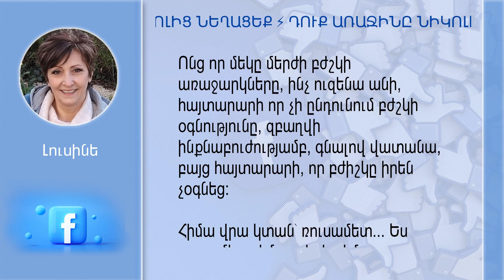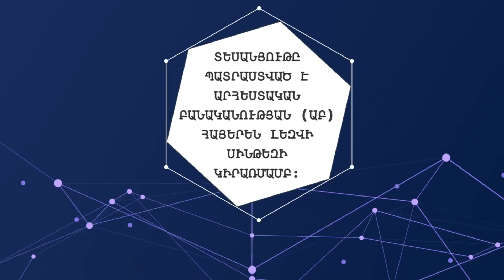Լուսինե Շահբազյան. Դուք առաջինը Նիկոլից նեղացեք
📢  ...թե ձեզ թվում ա, որ Նիկոլը պիտի գոմեր այցելեր կովեր տեսնելու համար, իսկ ռուսները պիտի գային պաշտպանեին մեր դեռ չորոշված սահմանները։ Ինձ թվում ա շատ մարդիկ հենց այդպես են մտածում ու նեղանում են ռուսներից։ Դուք առաջինը Նիկոլից նեղացեք։

❗️ ArmenLur.am մեդիա հարթակի «Այսօր TV» ալիքը թողարկում է տեսանյութեր, որոնք տեսաձայնային նյութերը՝ տեքստային համադրությամբ հնարավորություն են տալիս առավել խորը ըմբռնել և տեսածը, և լսածը և կարդացածը միաժամանակ։ Տեքստերը ձայնի վերածելիս կիրառվում է Արհեստական Բանականության (ԱԲ) հայերեն լեզվի խոսքի սինթեզը։

❗️ Հասարակական-քաղաքական տեսանյութերն ուղղված են բացառապես պետականության գիտակցմանը, պահպանմանն ու զարգացմանը՝ «Ողջ ճշմարտությունը Հայաստանի մասին» կարգախոսով։